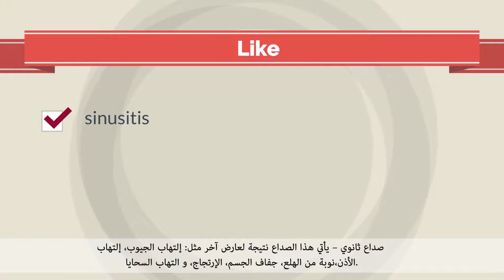Headache | American Center for Psychiatry & Neurology صداع الرأس | المركز الأمريكي النفسي العصبي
صداع الرأس يقسم إلى قسمين، الأساسي منه و الثانوي، أي الذي يأتي كعارض جانبي من مرض أو جرح آخر.

هناك عدة حلول يمكن أن يتبعها المرء لكي يسيطر على الصداع.
لذا، ننصحكم بالتحدث مع أخصائي. إتصلوا بنا على 8002276

المركز الامريكي النفسي العصبي

Headaches can be primary, or they can be secondary which means they could be a side-effect of a separate illness or injury.

There are several approaches that can make them more manageable.
Talking to a professional is essential. Dial 800-ACPN

American Center for Psychiatry & Neurology
8002276